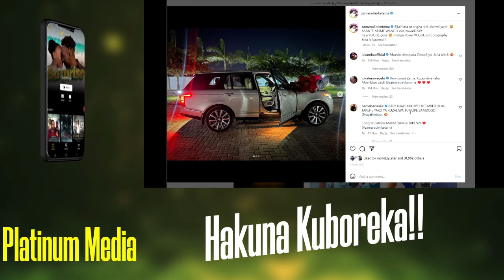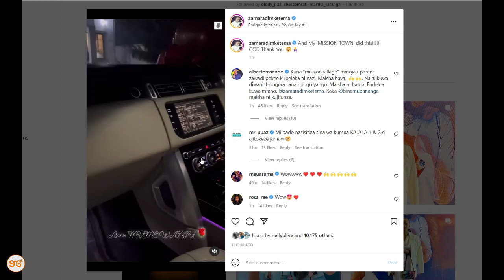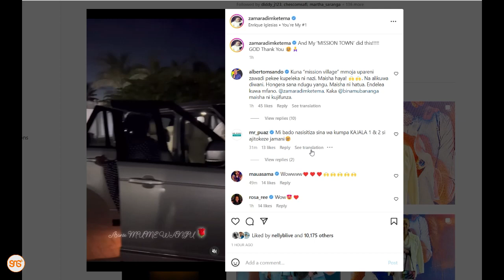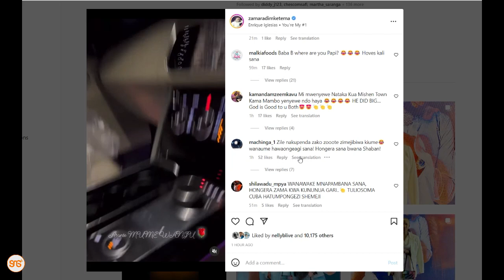Zamaradi Mketema anunuliwa Range Rover Vogue Autobiography na mumewe